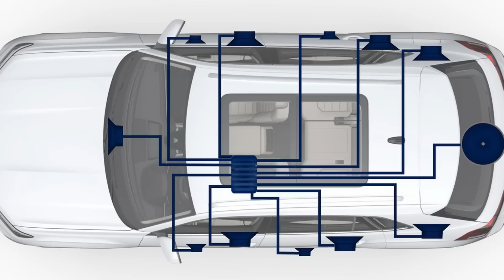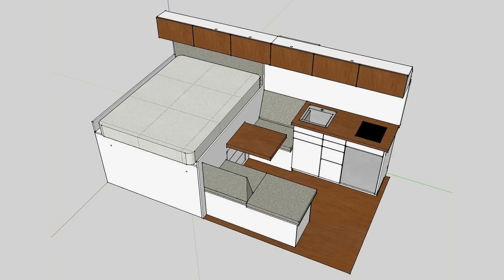Nowa Honda CB-F, Wuling E5C, Buick GL8 Avenir - #405 NaPoboczu News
Nowa Honda CB-F, Wuling E5C, Buick GL8 Avenir - #405 NaPoboczu

W dzisiejszym odcinku NaPoboczu? Nowy motocykl Honda CB-F, Wuling E5C, Buick GL8 Avenir. Zaczynamy!

Muzyka:
Peyruis - Vogue